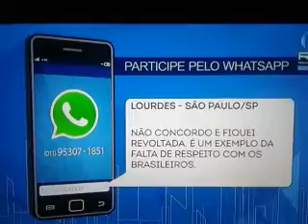LULA LIVRE 19.12.2018 Quarta-feira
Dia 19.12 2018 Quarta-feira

Lula poderá sair a qualquer momento. ..

Se inscrevam no youtube Professor Psicopedagogo Carlos Alves

DE UM TOQUE NO SININHO PARA RECEBER NOTIFICAÇÕES DIÁRIAS,
E DE O SEU LIKE !!

NO INSTAGRAM @pepeu40

NO TWITTER @pepeu40  ou PROF CARLOS ALVES

NO FACEBOOK CARLOS ALVES

Floriano Peixoto

Político e militar brasileiro

Nota: Se procura outros significados de Floriano Peixoto, veja Floriano Peixoto (desambiguação).

Marechal do Exército Brasileiro
Floriano Peixoto

2.º Presidente do BrasilPeríodo23 de novembro de 1891
a 15 de novembro de 1894AntecessorDeodoro da FonsecaSucessorPrudente de Morais1.º vice-presidente do BrasilPeríodo26 de fevereiro de 1891
a 23 de novembro de 1891SucessorManuel VitorinoMinistro da Guerra do BrasilPeríodo19 de abril de 1890
a 22 de janeiro de 1891AntecessorEduardo WandenkolkSucessorAntônio Falcão da FrotaPresidente da Província de Mato GrossoPeríodo13 de setembro de 1884
a 5 de outubro de 1885AntecessorManuel Lobo d'EçaSucessorJosé Ramos FerreiraDados pessoaisNome completoFloriano Vieira PeixotoNascimento30 de abril de 1839
Maceió, AlagoasMorte29 de junho de 1895 (56 anos)
Barra Mansa, Rio de JaneiroNacionalidadebrasileiroCônjugeJosina Peixoto (1872–1895)Filhos8ProfissãomilitarAssinatura￼Serviço militarApelido(s)Marechal de Ferro
Consolidador da RepúblicaServiço/ramoExército BrasileiroAnos de serviço1861–1889Graduação￼ MarechalBatalhas/guerras

Batalha de Tuiuti
Batalha de Itororó
Batalha de Lomas Valentinas
Rendição de Angostura
Batalha de Cerro Corá

Floriano Vieira Peixoto (Maceió, 30 de abril de 1839 — Barra Mansa, 29 de junho de 1895) foi um militar e políticobrasileiro, primeiro vice-presidente e segundo presidente do Brasil, cujo governo abrange a maior parte do período da história brasileira conhecido como República da Espada.[1]

Nascido em uma família muito pobre, mudou-se para o Rio de Janeiro aos 16 anos para completar o curso secundário. Em 1858, ingressou na Escola Militar do Rio de Janeiro, declarado segundo-tenente quando da conclusão do curso, em 1861. Membro e posteriormente comandante do 1º Batalhão de Voluntários da Pátriadurante a Guerra do Paraguai, participou de importantes episódios do conflito, como as batalhas de Tuiuti, Itororó, Lomas Valentinas e Angostura. Em 1870, retorna à capital e conclui o bacharelado em ciências físicas e matemáticas. Assumiu o cargo de presidente da província de Mato Grossoem 1884, ficando na posição por pouco mais de um ano. Foi um participante ativo da Proclamação da República, recusando-se a comandar a resistência imperial ao golpe de Estado republicano. Ascendendo ao posto mais alto do Exército Brasileiro em 1890, tornou-se Ministro da Guerra no mesmo ano. Eleito vice-presidente em fevereiro de 1891, torna-se presidente do Brasilem novembro do mesmo ano, face à renúncia do então presidente Deodoro da Fonseca, em meio a uma grave crise política.[2]

Seu governo foi marcado por um intenso clima de rebeliões.[1][3] Em 1892, foi publicado o Manifesto dos 13 generais, que tinha por finalidade contestar a legitimidade do governo de Floriano — constitucionalmente, ele deveria convocar novas eleições, em vez de assumir a presidência até o término do mandato de Deodoro.[4] A Segunda Revolta da Armada, resultado de diversos conflitos entre o Exército e a Marinha, e a Revolução Federalista, crise política de ideais federalistas que buscavam depor o governador gaúcho Júlio de Castilhos, eclodiram ambos em 1893. Floriano debelou estes conflitos violentamente, consolidando-se no poder, o que lhe fez ganhar a alcunha de "Marechal de Ferro".[1][3] O culto à sua personalidade, denominado florianismo, foi o primeiro fenômeno político de expressão focalizado em torno da figura de um personagem republicano no Brasil.[5]